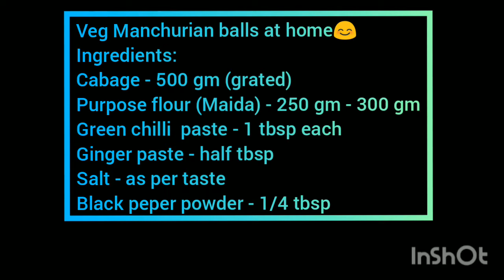Veg manchurian balls at home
Musician: Jef

Ingredients :

Cabbage- 500gm (grated)
Purpose flour (maida)- 250-300gm
Green chilli paste -1 tsp each
Ginger paste - half tsp

For more videos , you can go through